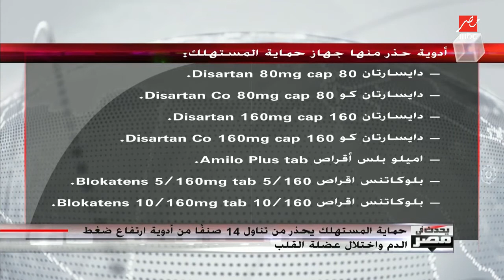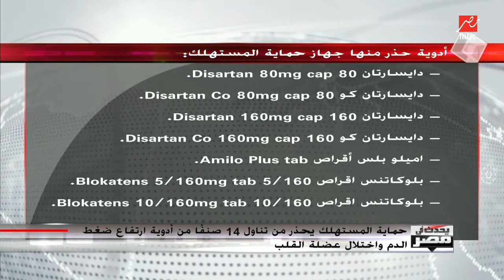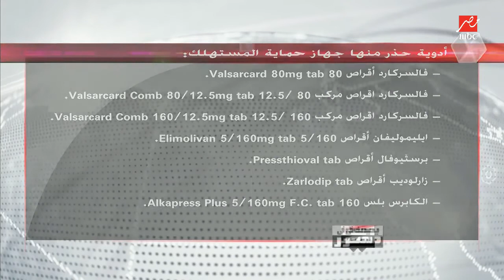حماية المستهلك تكشف لبرنامج "يحدث في مصر" تفاصيل أدوية الضغط المسرطنة